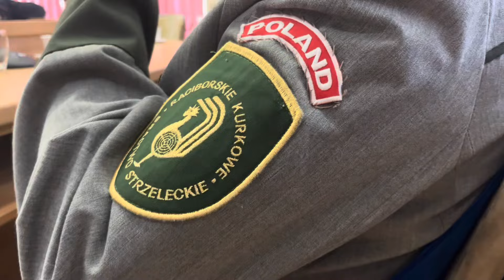Król Europy na sesji nadzwyczajnej Rady Miasta Racibórz. Józef Pluta z gratulacjami prezydenta.